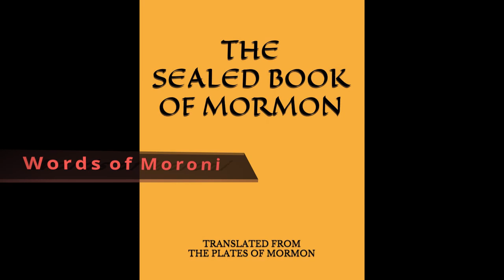Sealed Book of Mormon - Words of Moroni - Audiobook - Israelite Message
Here is an audiobook which I have created for you to listen.  It is part of a book called "the sealed book of Mormons (Plates of Nephi)".  This selection is called Words of Moroni, which is one of the hidden collections of the Sealed Book of Mormon. I will be uploading more from the same book.

Please purchase the book.